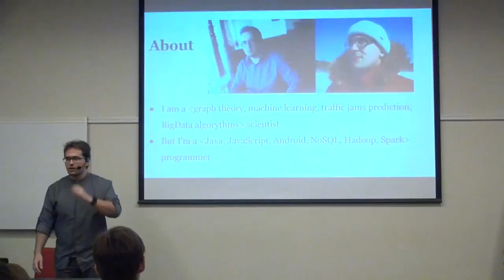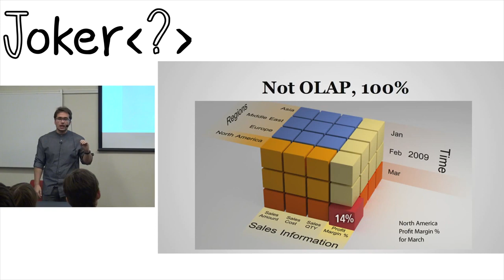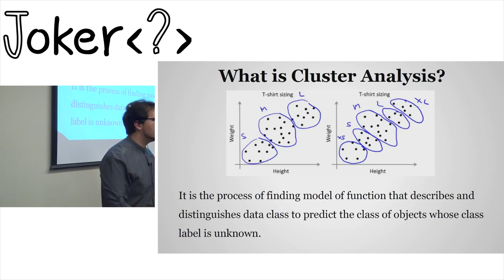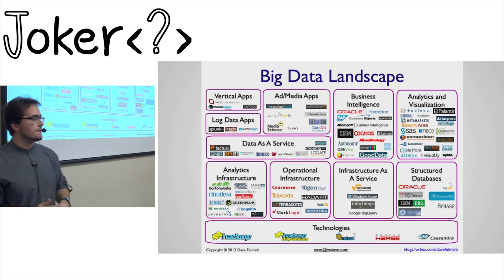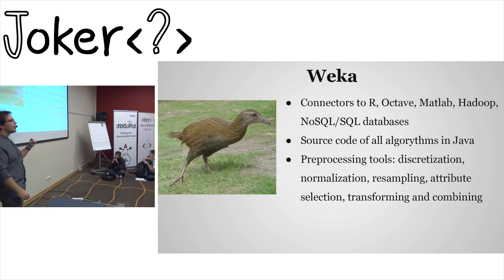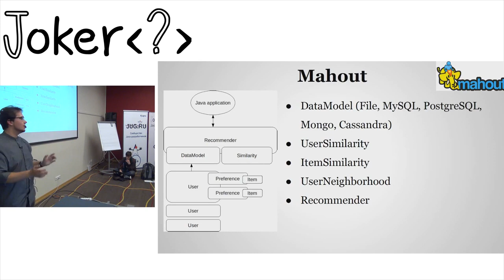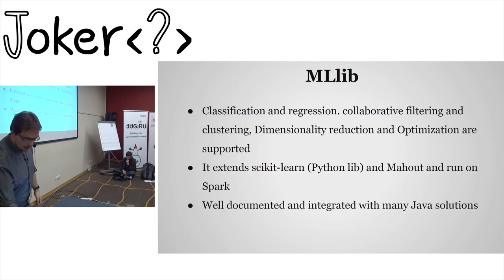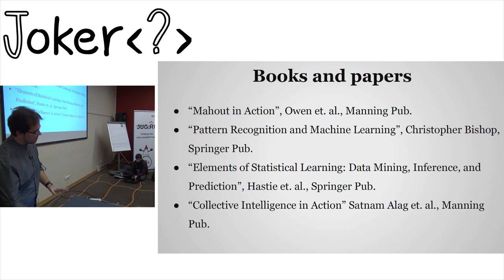Java as a fundamental working tool of the Data Scientist (Alexey Zinoviev, Joker, 2014)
This paper covers next topics: Data Mining, Machine Learning, Mahout, Spark, MLlib, Python, Octave, R language